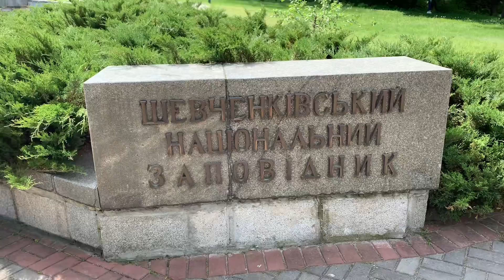Тернівська сотня, Інгульської паланки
Зустріч добрих старих Друзів, Канев огорнув своїм теплом